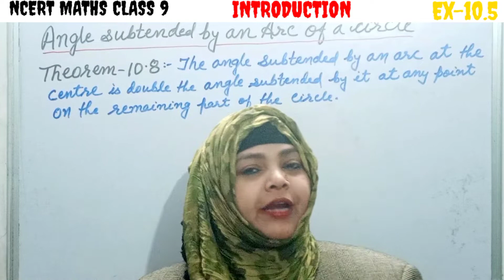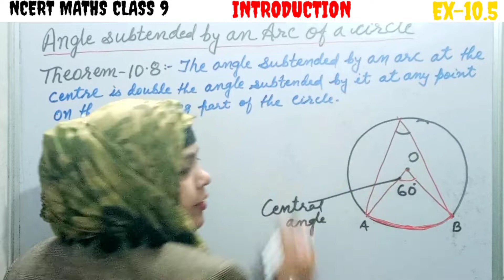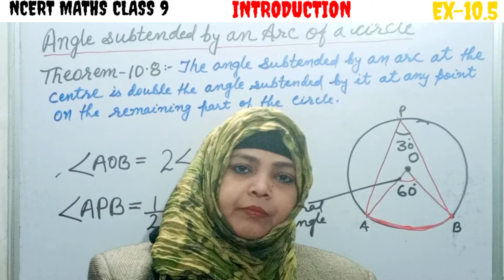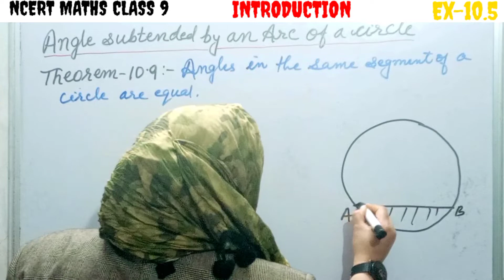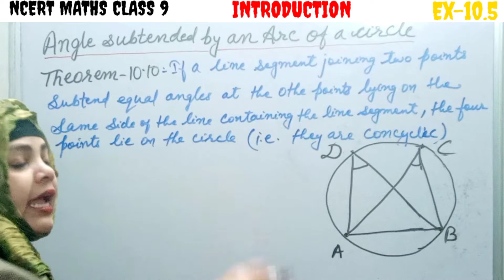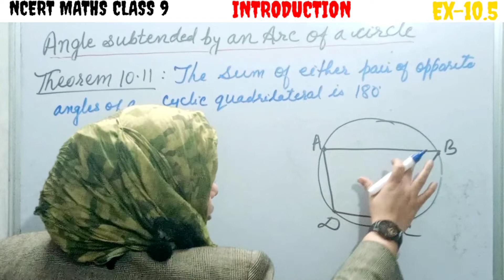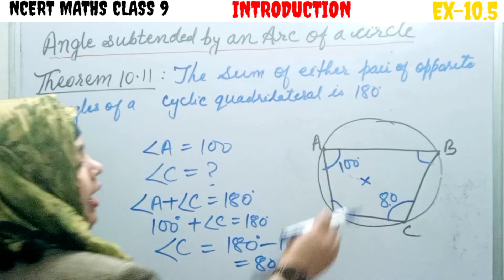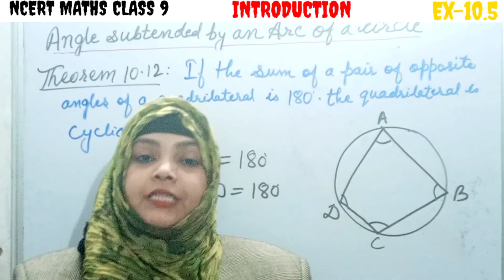NCERT MATHS CLASS 9 | CIRCLES | Introduction to Ex-10.5